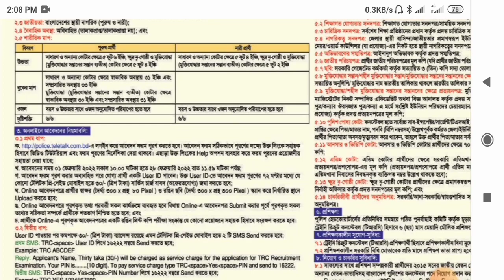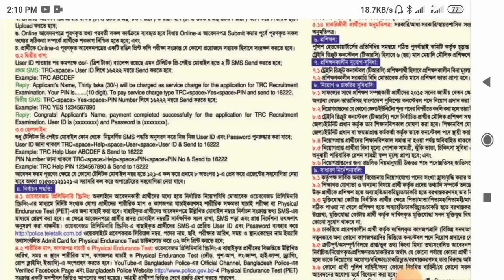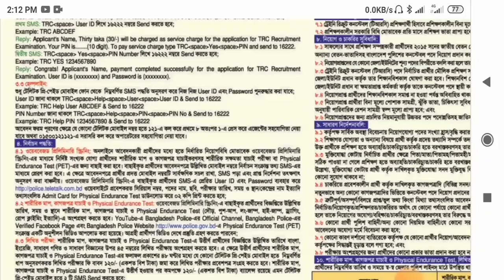বাংলাদেশ পুলিশ কনস্টবল নতুন নিয়োগ ২০২২,Bangladesh Police Constable Job Circular 2022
পুলিশ কনস্টবল নতুন নিয়োগ ২০২২,Bangladesh# Police New Job circular 2022.

Police _New_ job _circular
Police_ Conostoble _Job _Circular _2022

৯৫০পদে, সাপ্তাহিক,চাকরির# ডাক পএিকা ৯ সেপ্টেম্বর ২০২২ শুক্রবার, Chakrir dak potrika 9 September 2022.

নিয়োগ বিজ্ঞপ্তি 🇧🇩
👉 প্রতিষ্ঠানঃ জাতীয় নিরাপত্তা গোয়েন্দা সংস্থা (NSI/CNP)

বাংলাদেশ বিদ্যুৎ উন্নয়ন বোর্ডে (bpdb) নিয়োগ বিজ্ঞপ্তি--২০২২,Pollibiddut New Job Circular 2022

বাংলাদেশ বিদ্যুৎ উন্নয়ন বোর্ডে “সহকারী প্রকৌশলী” পদে নিয়োগ বিজ্ঞপ্তি।

নিয়োগ বিজ্ঞপ্তি 🇧🇩
👉 প্রতিষ্ঠানঃ বন অধিদপ্তর
👉 পদের নামঃ ফরেস্ট গার্ড
👉 আবেদনের শেষ তারিখঃ ৩০ সেপ্টেম্বর ২০২২

DC _office,জেলা প্রশাসকের কার্যালয়ে নিয়োগ বিজ্ঞপ্তি ২০২২,DC Office Job Circular 2022

বাংলাদেশ বিমান বাহিনীতে নতুন নিয়োগ ২০২২, Bangladesh Airlines New job circular 2022

১২৫০ টি পদে 🔥সেনাবাহিনীতে আবেদন পদ্ধতি | Bangladesh# Army Job Circular Apply Process 2022

ডাক অধিদপ্তর এর অধীনে পোস্টমাস্টার জেনারেল এর কার্যালয়, 2 নিয়োগ ২০২২Posts Master New Job circular 2022

নিয়োগ বিজ্ঞপ্তি 🇧🇩
👉 প্রতিষ্ঠানঃ বাংলাদেশ সেনাবাহিনীতে
👉 পদের নামঃ জুনিয়র কমিশন্ড অফিসার
👉 আবেদন ফীঃ ৫০০/- টকা
👉 আবেদন শুরুঃ ২৯ আগস্ট ২০২২
👉 আবেদনের শেষ তারিখঃ  ২৮ সেপ্টেম্বর ২০২২

জেলা প্রশাসকের# কার্যালয় নিয়োগ বিজ্ঞপ্তি- 2022,Gov job circular 2022

Deadline: 29 Sep 2022

 🇧🇩 নিয়োগ বিজ্ঞপ্তি 🇧🇩
👉 প্রতিষ্ঠানঃ কক্সবাজার উন্নয়ন কর্তৃপক্ষ
👉 আবেদনের শেষ তারিখঃ ২৯ সেপ্টেম্বর ২০২২

১০০ পদে বাংলাদেশ সড়ক পরিবহন কর্পোরেশন (brtc) এ নিয়োগ বিজ্ঞপ্তি- 2022

Deadline: 31 Aug 2022

 🇧🇩 নিয়োগ বিজ্ঞপ্তি 🇧🇩
👉 প্রতিষ্ঠানঃ বাংলাদেশ রপ্তানি প্রক্রিয়াকরণ এলাকা কর্তৃপক্ষ (বেপজা)
👉 আবেদন ফীঃ ৫৬০/-, ৪৪৮/- ও ৩৩৬/- টাকা
👉 আবেদন শুরুঃ ৮ আগস্ট ২০২২
👉 আবেদনের শেষ তারিখঃ  ৩১ আগস্ট ২০২২

যৌথ মুলধন কম্পানি পরিদপ্তর নতুন নিয়োগ ২০২২,Directorate of Joint Capital Companies New Recruitment 2022

Deadline: 25 Aug 2022

 🇧🇩 নিয়োগ বিজ্ঞপ্তি 🇧🇩
👉 প্রতিষ্ঠানঃ গণযোগাযোগ অধিদপ্তর
👉 আবেদনের শেষ তারিখঃ ২৫ আগস্ট ২০২২